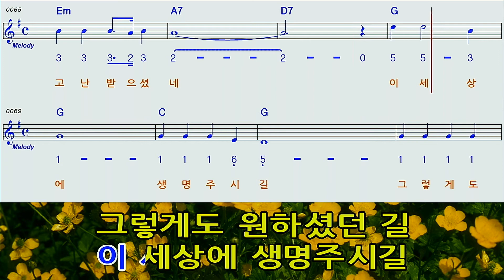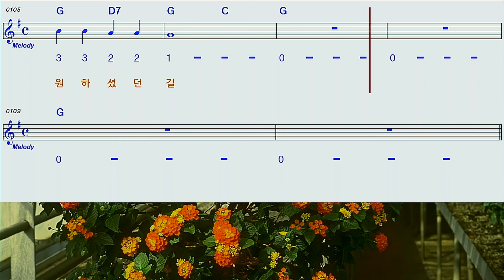주님가신길G복음성가MR하모니카 숫자악보영상